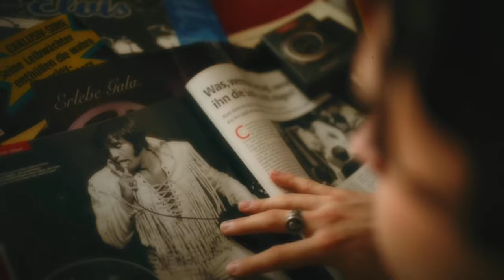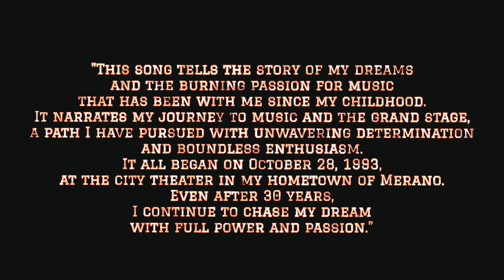William T. - Like The King [Official Video]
Die erste Single zum kommenden Album.
This is the first Single from the upcoming album.

"This song tells the story of my dreams and the burning passion for music that has been with me since my childhood. It narrates my journey to music and the grand stage, a path I have pursued with unwavering determination and boundless enthusiasm. It all began on October 28, 1993, at the city theater in my hometown of Merano. Even after 30 years, I continue to chase my dream with full power and passion."

„Dieses Lied erzählt die Geschichte meiner Träume und der brennenden Leidenschaft für Musik, die mich seit meiner Kindheit begleitet. Es erzählt von meinem Weg zur Musik und zur großen Bühne, einen Weg, den ich mit unerschütterlicher Entschlossenheit und grenzenloser Begeisterung verfolgt habe. Alles begann.“ am 28. Oktober 1993 im Stadttheater meiner Heimatstadt Meran. Auch nach 30 Jahren verfolge ich meinen Traum mit voller Kraft und Leidenschaft."

LIKE THE KING

WHEN I WAS A BOY I HAD A DREAM
I WANTED TO BE LIKE THE KING
STAND ON STAGE AND SING
STAND ON STAGE AND SING…ROCK’N’ROLL!

I DIDN’T CARE ABOUT SCHOOL
THAT WAS ALL TO BORING FOR ME
I JUST WANTED TO PLAY
I JUST WANTED TO PLAY…MY GUITAR!

*I’VE ALWAYS BEEN A REBEL
I’VE ALWAYS DONE WHAT I WANTED
EVEN IF I DID SOME BULLSHIT
BUT HE TAUGHT ME TO GROW UP
WHEN I WAS A BOY
I HAD ALWAYS A DREAM
BECAUSE I WANTED TO BE LIKE THE KING, LIKE THE KING!

THE TEACHER SAID, DRAW YOURSELF IN 10 YEARS
HOW AND WHERE YOU WANT TO BE THERE
AND I DREW MYSELF AS
AND I DREW MYSELF AS…A SINGER ON STAGE!

AT NIGHT I LOOKED AT THE STARRY SKY
WISHED THAT MY DREAM COME TRUE
AND FELT INSIDE ME
AND FELT INSIDE ME…THAT IT WILL BE!

LYRICS & MUSIC: William Telser
PRODUCED & RECORDED: William Telser (Recording Studio '94)
MIX & MASTERING: Stefan Gantioler (mix66.studio)
T's Production, Merano - Southtyrol

William T.:
William Telser, Voice, Guitar
Roland Novak, Guitar
Mike Bottiglieri, Bass
Marco Vicentini, Drums
Flo Von Waldau, Piano

SPECIAL THANKS TO:
Meraner Stadttheater- und Kurhausverein